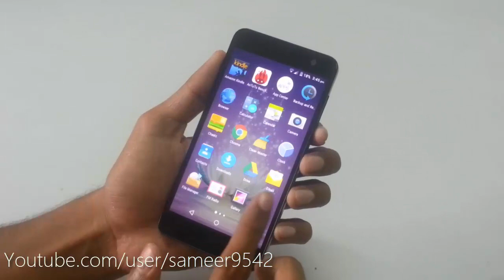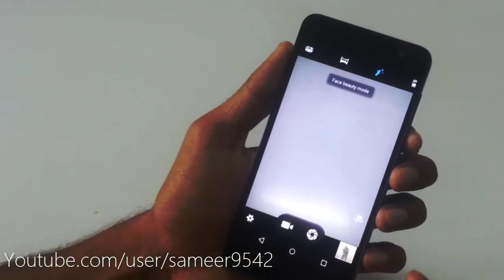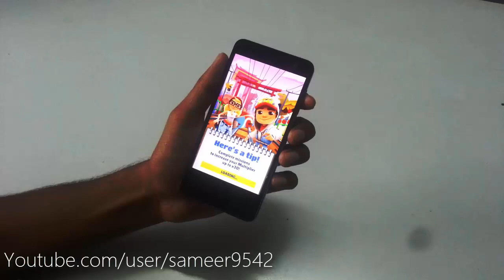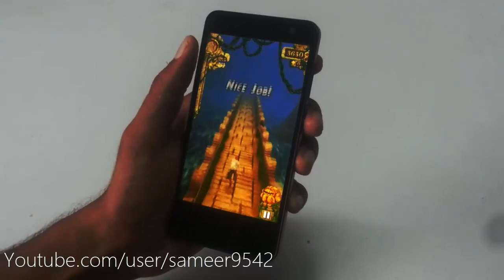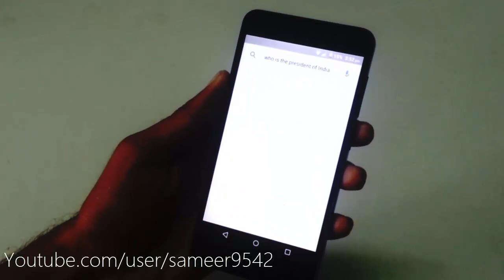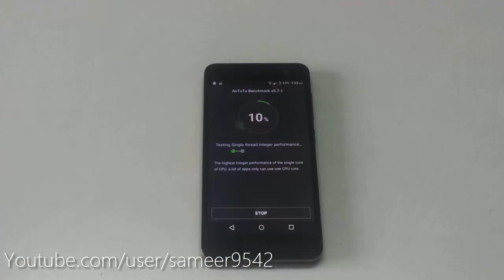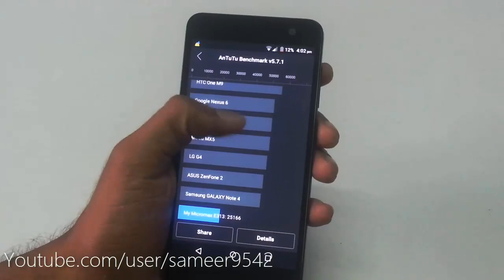Micromax Canvas Xpress 2 Lollipop Review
Note:- You can download and install this update as it's OTA .Go to settings about phone and check for updates.

Track :- Galimatias - Ocean Floor Kisses

 Follow Galimatias